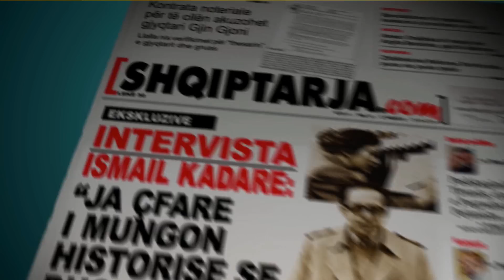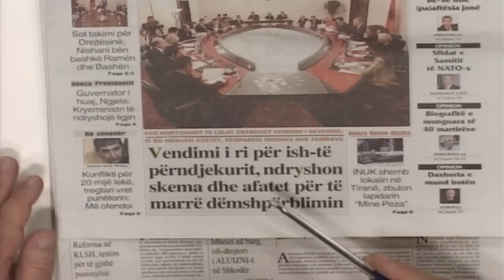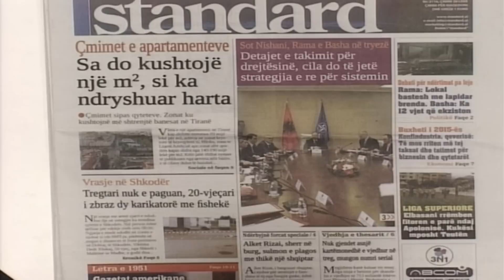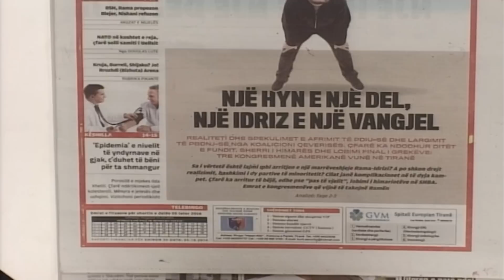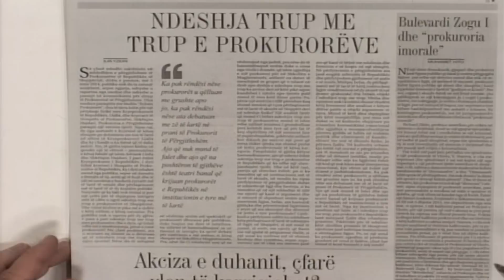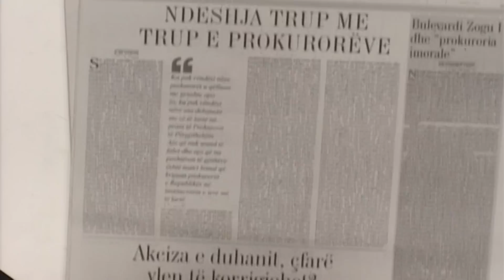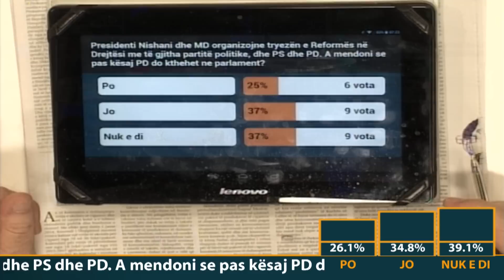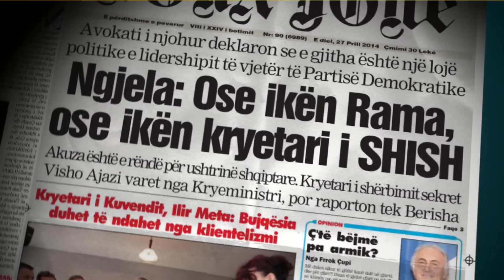A1 Report - Shtypi dhe Ju, 6 tetor 2014